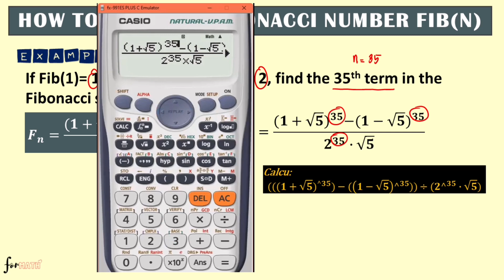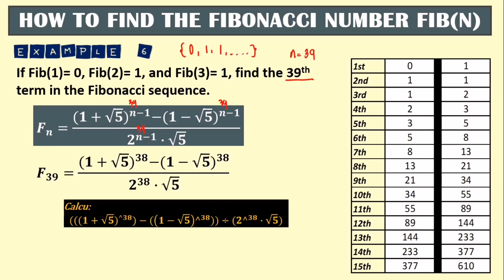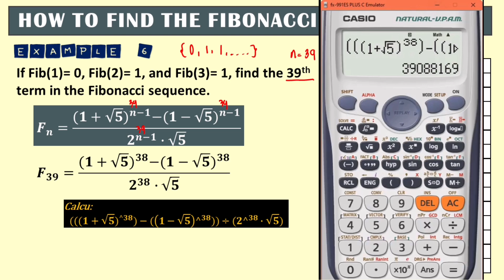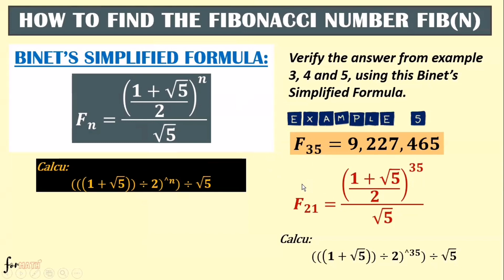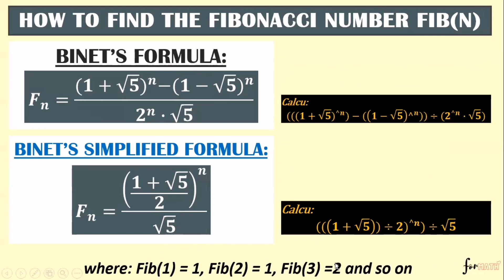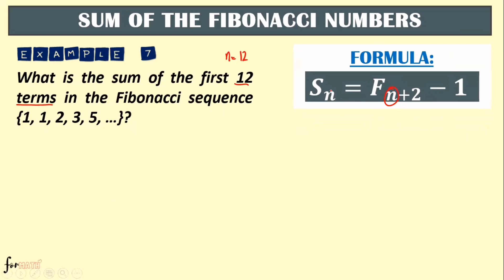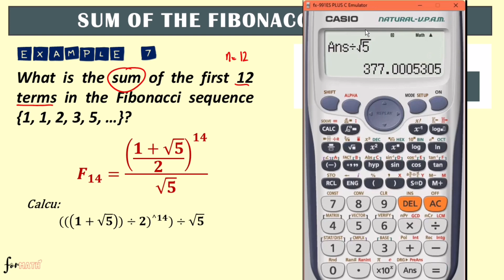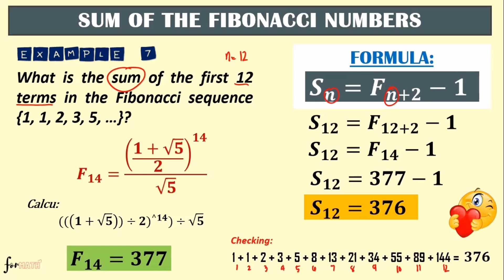HOW TO FIND THE FIBONACCI NUMBER (BINET'S FORMULA) | MATH IN THE MODERN WORLD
MATH IN THE MODERN WORLD

HOW TO FIND THE FIBONACCI NUMBER